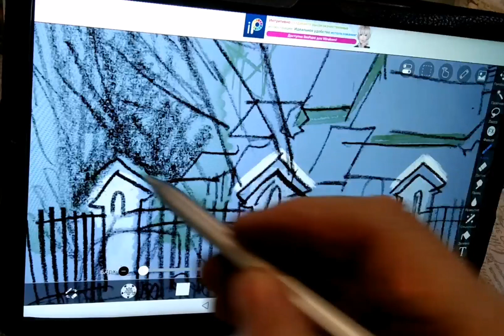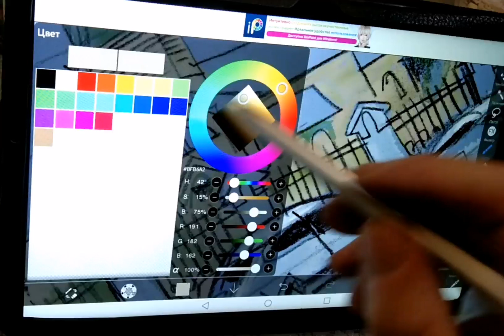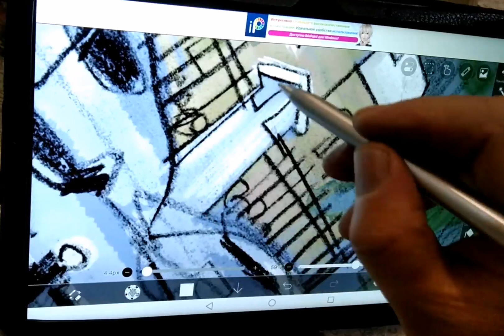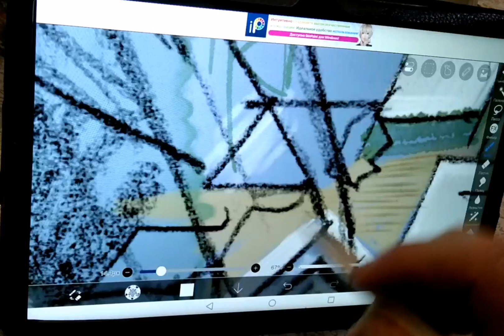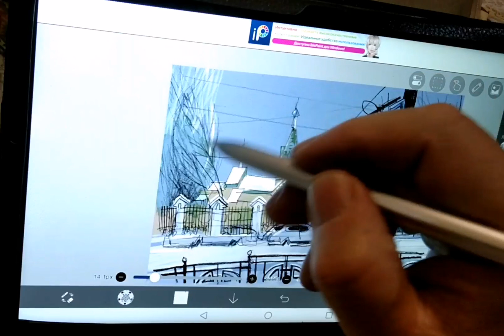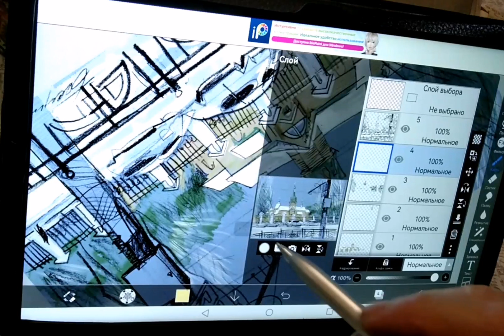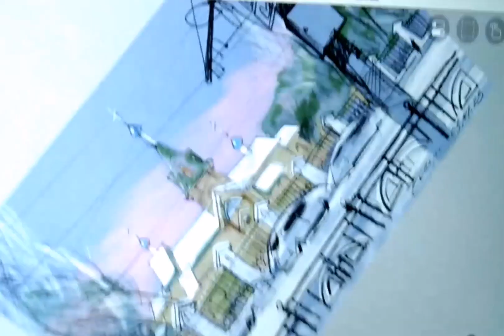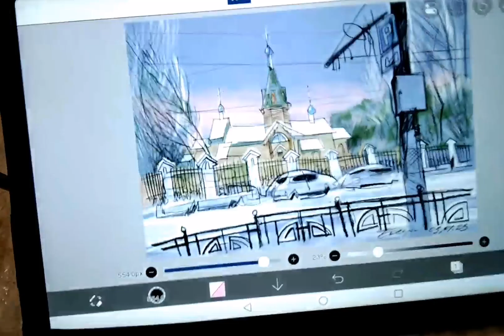Городская зарисовка 03.01.2023 (2) Доработка карандашного эскиза в ibisPaint HUAWEI MatePad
Люди добрые! Ваши отклики комментарии, внимание, интерес в любой форме стимулируют меня, помогают работать и жить.
Или по совету Огюста Ренуара: "Единственный способ выразить свою признательность художнику - это купить его картину".
А кому не по карману облагодетельствовать художника или приобрести авторский коллекционный экземпляр с автографом, тот может просто распечатать эту картинку (взять у меня ВКонтакте, в Одноклассниках, в Инстаграме), правильно оформить и украсить свою жизнь, вспоминая меня добрым словом 😊
Подробнее: ГРАФИКА В ИНТЕРЬЕРЕ: акварели, рисунки, гравюры. Как правильно оформить и повесить миниатюрные графические картины и постеры:
– Мобильный Сбербанк по тел. 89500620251 или просто оплатить этот номер телефона (ТЕЛЕ-2)
Не забудьте сообщить в пояснении к переводу (или СМС-WhatsApp-Viber) свои контакты, чтобы я знал, кого благодарить.

ВИДЕО-КАНАЛ "АРТ-ДИЗАЙН"
ПЕРСОНАЛЬНАЯ ТВОРЧЕСКАЯ МАСТЕРСКАЯ
ИРО Союз художников России